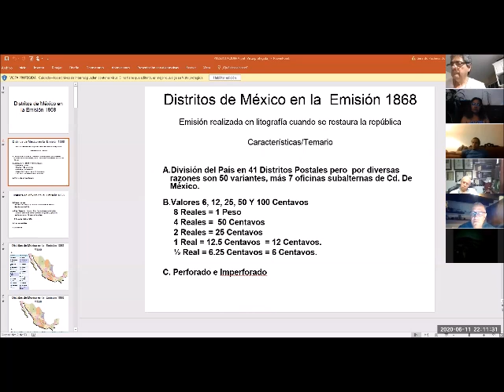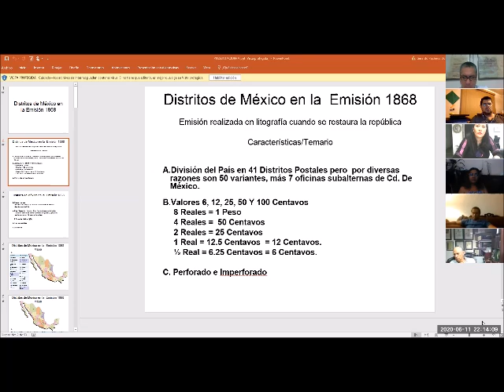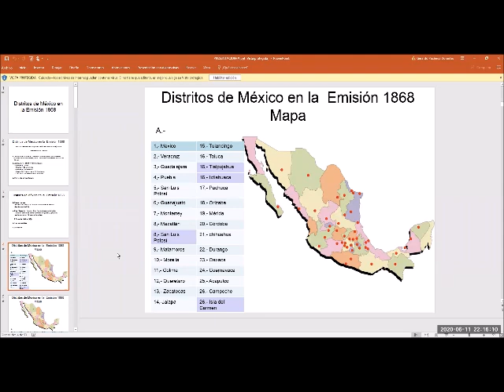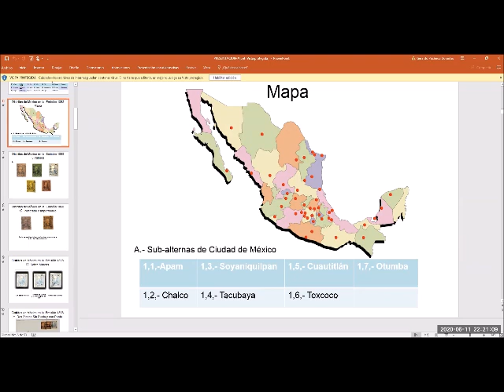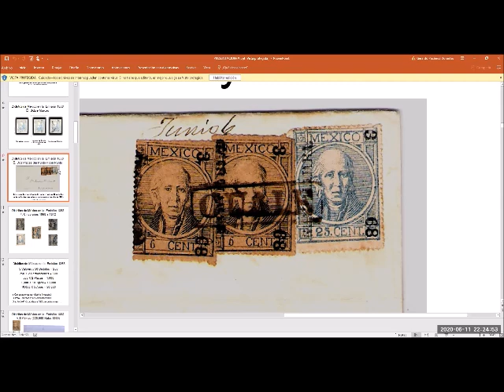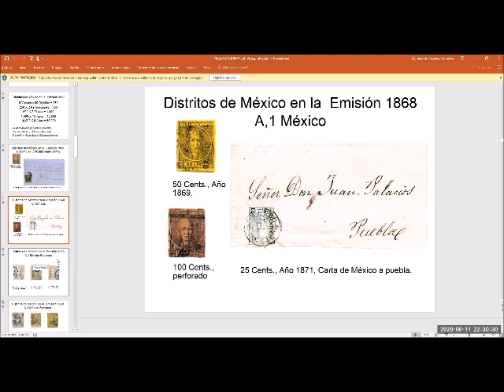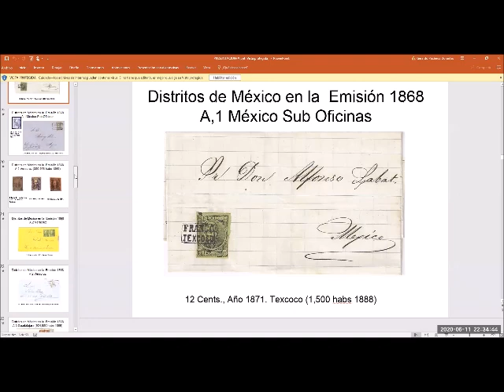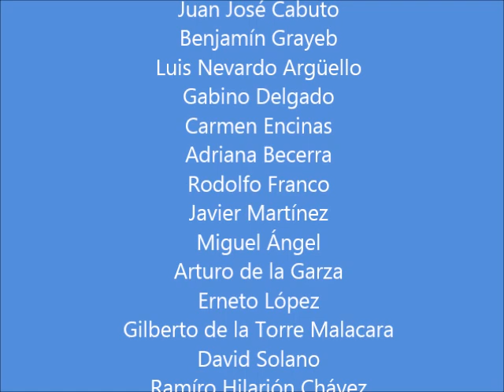Emisión 1868 Distritos de México en la Tertulia Filatélica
Tuvimos como ponente a Ernesto López, donde nos habla de los Distritos de México en la emisión de 1868.